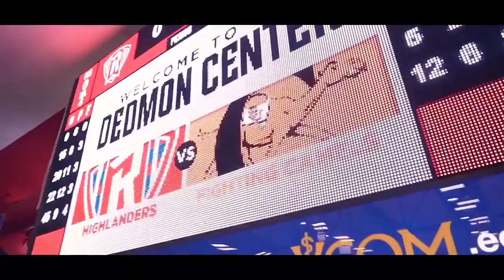Campbell Basketball | 2020-21 Season Recap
The story of Campbell's record-setting season, highlighted by a school-record nine-game win streak in February.